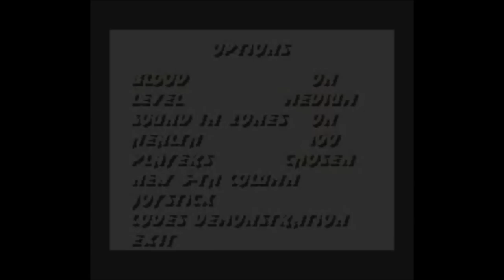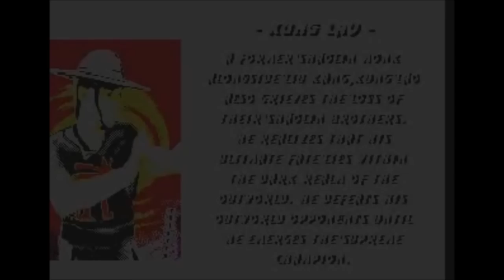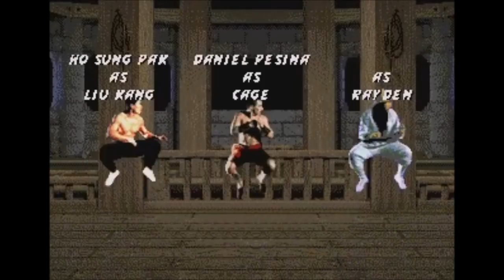Ultimate Mortal Kombat Trilogy (Genesis) - Longplay as MKII Kung Lao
A longplay for UMK3 hack is Ultimate Mortal Kombat Trilogy, play as MKII Kung Lao.